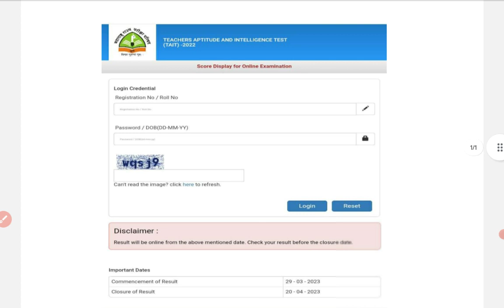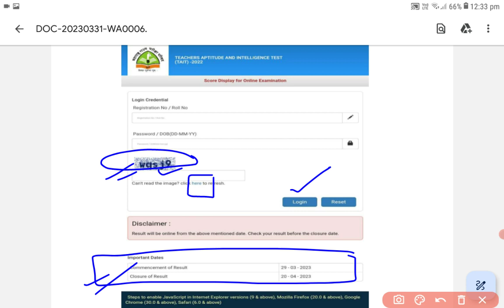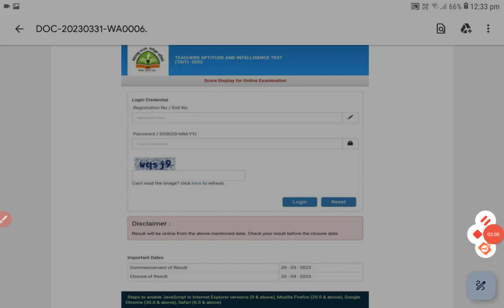TAIT Result कैसे download करें l